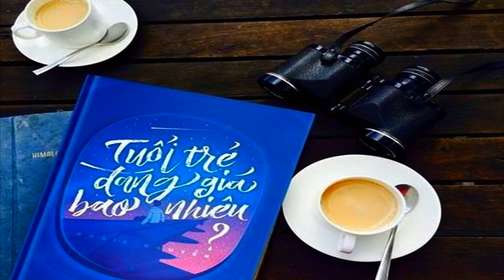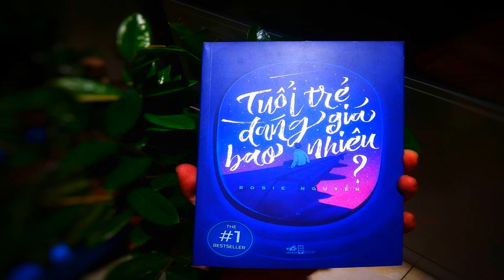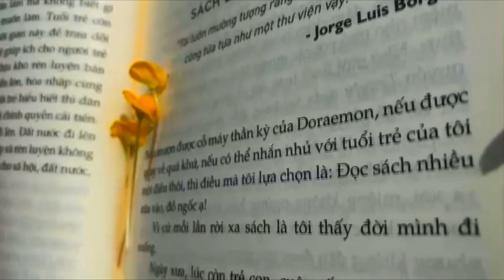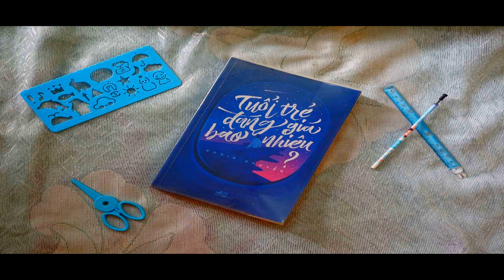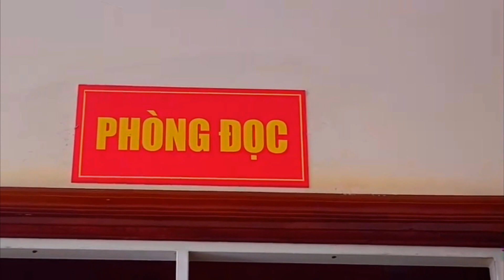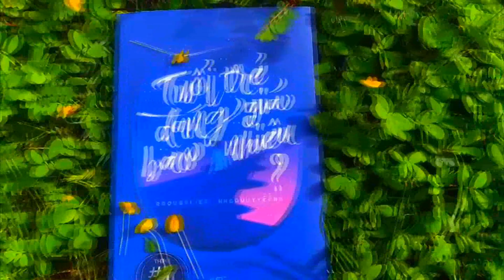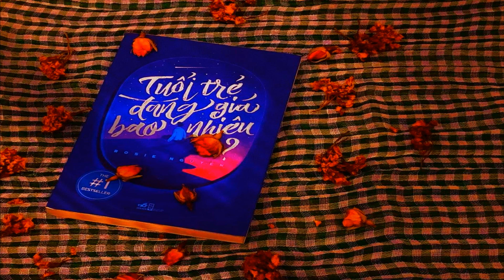C03369 - Nguyễn Thị Cẩm Tú - Tuổi trẻ đáng giá bao nhiêu